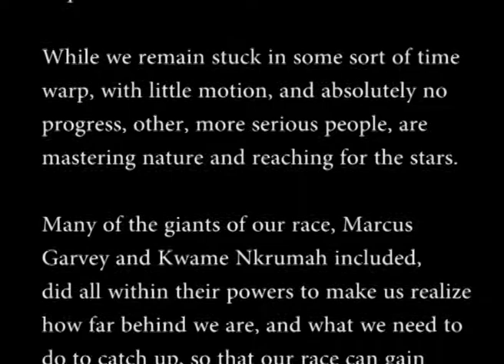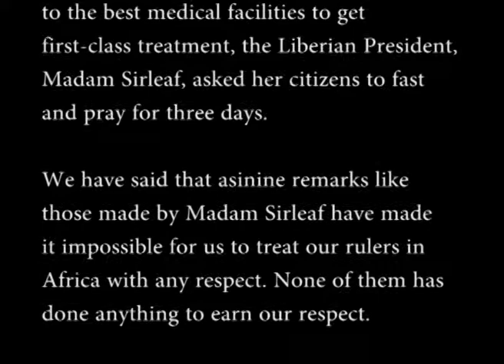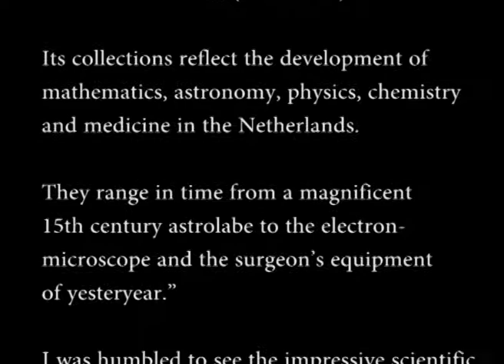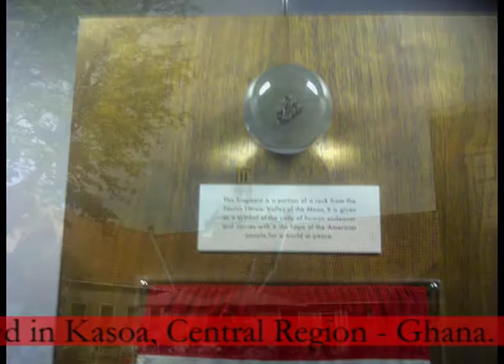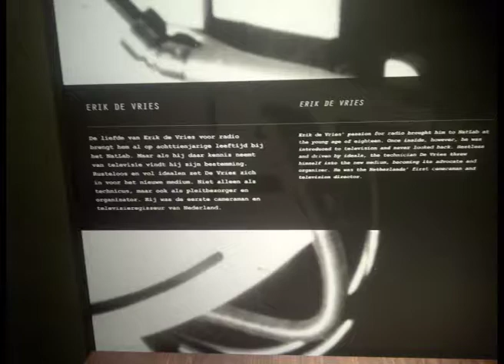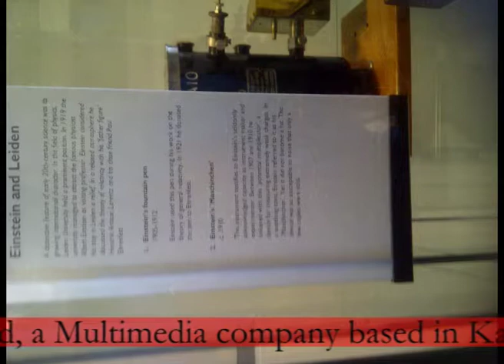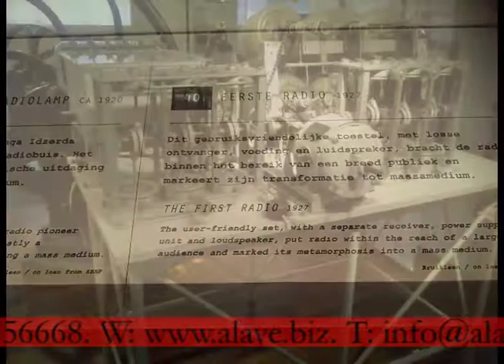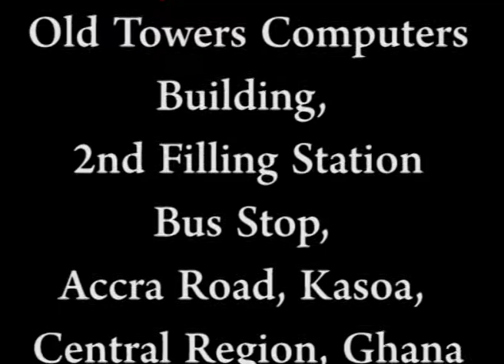The Dutch Museum of Science & Medicine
The Dutch Musuem of Science & Medicine - a picture-video produced by AlayeWebTV Productions